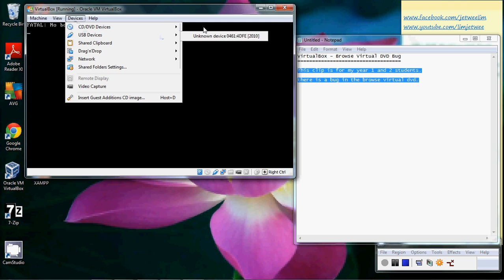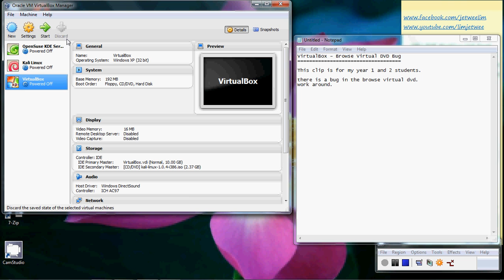Oracle VirtualBox - Browse Virtual DVD Bug